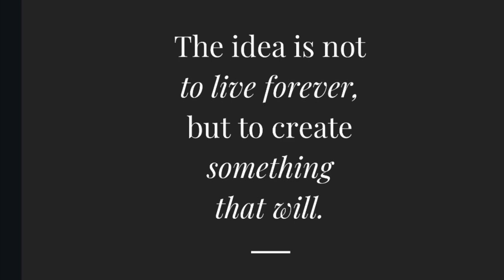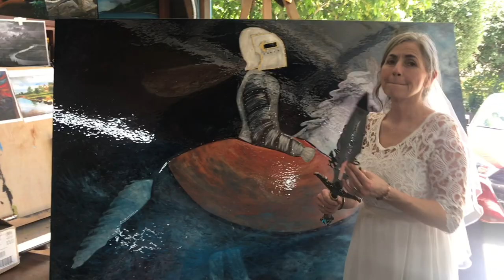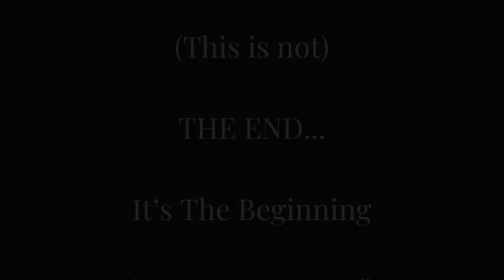Someone Tamed Reckless Lucy, The Video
Mini-Documentary directed and co-produced by Rita Ross. Installation piece, edited and original song by artist, Robbie Kaye, for the Brittany Davis Gallery in Ojai, CA